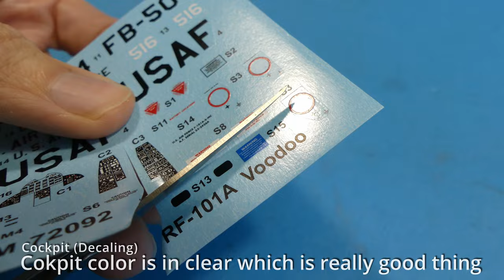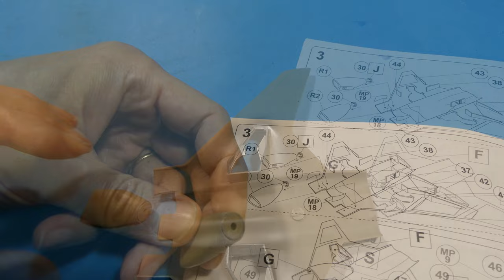McDonnell RF-101A Voodoo 1/72 (Valom) Build and final reveal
Manufacturer                                   Valom
Model Number                                 72092
Date of release                                New tool 2015
Part count                                         Low
Price payed                                       used 9€
Decals in the box                             For two planes
Extras                                                Some scratchbuilding
Airbrush used                                  Fengda 183
High points                                      Good fit, Nce recessed details, Good  decals
Low points                                       Limited run kit issues

This model kit is modern molding Voodoo and as such the only option, others are much older. The limited run nature of the kit makes it so that it is not recommended for novice modellers.

Timestamp:
0:00 Intro
0:23 Parts
1:17 Build
2:12 Cockpit Ready
2:24 Build continues
6:25 Painting
8:48 Decals
9:06 Weathering
10:46 Final assembly
11:45 Weathering continues
12:35 Final Reveal
14:07 Conclusions

and Coma-Media from Pixabay